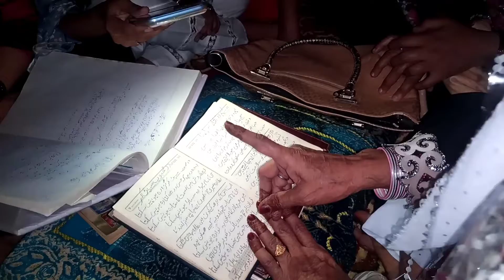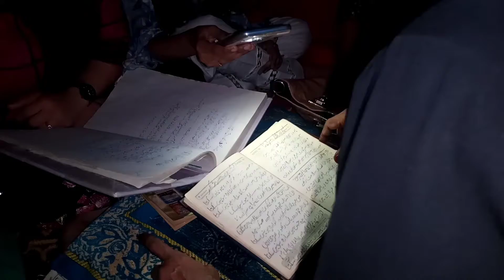||milad at sister home ||coffee||vlog||Shumaila Azam||